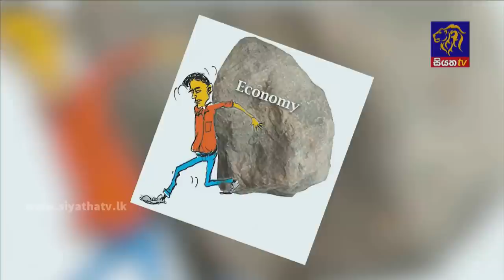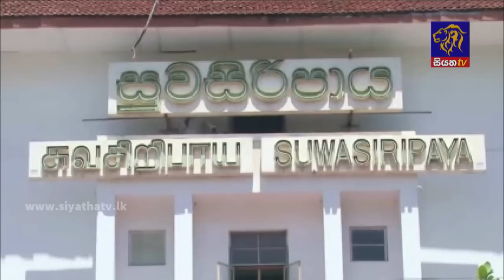Siyatha News | 06.00 AM | 02 - 12 - 2022